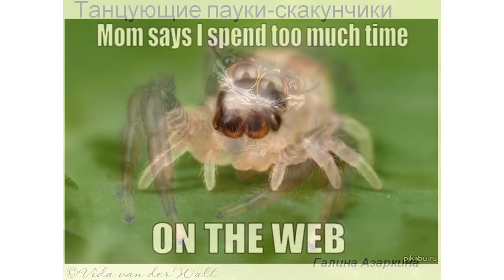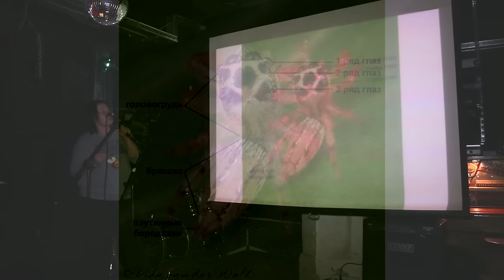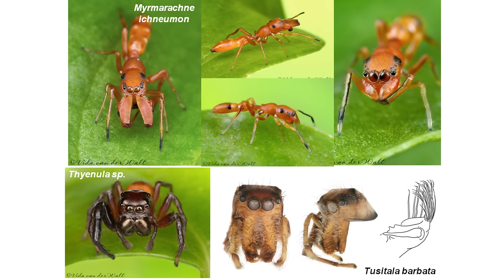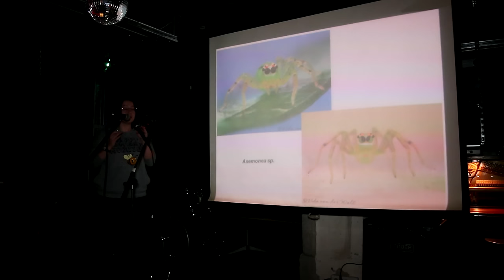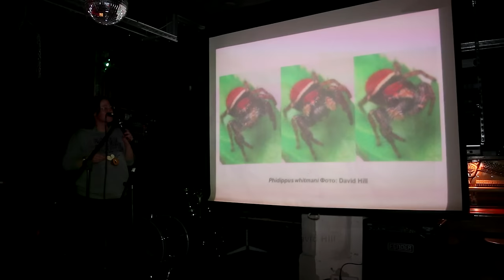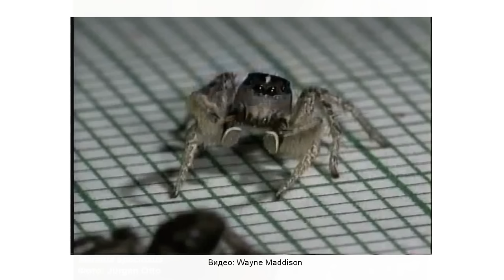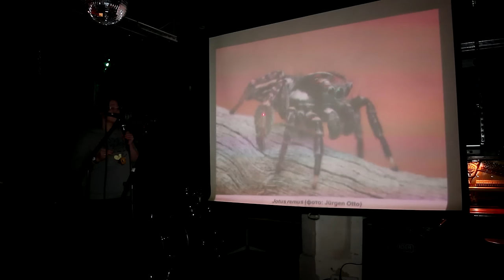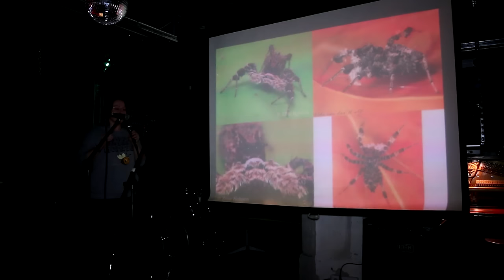Галина Азаркина - Танцующие пауки-скакунчики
Г.Н. Азаркина, к.б.н., сибирский зоолог, специалист по паукообразным (арахнолог), старший научный сотрудник лаборатории систематики беспозвоночных животных ИСиЭЖ СО РАН.